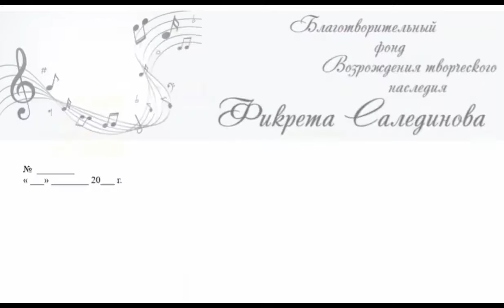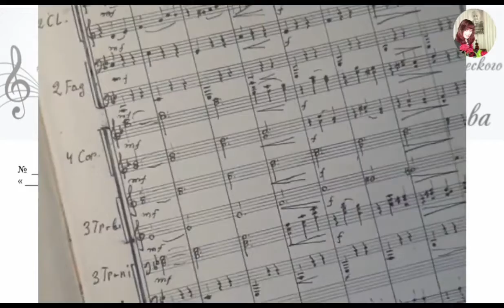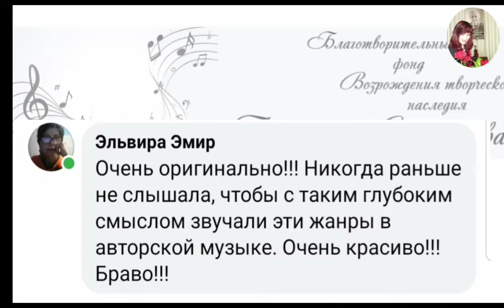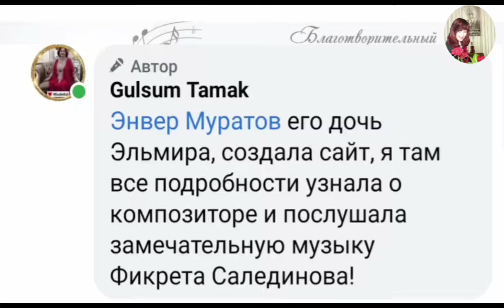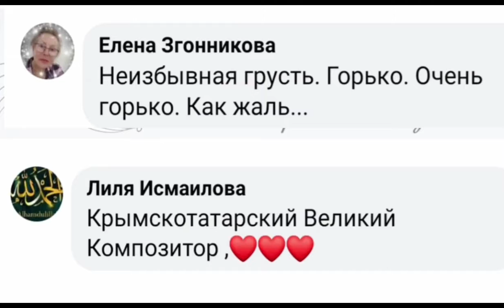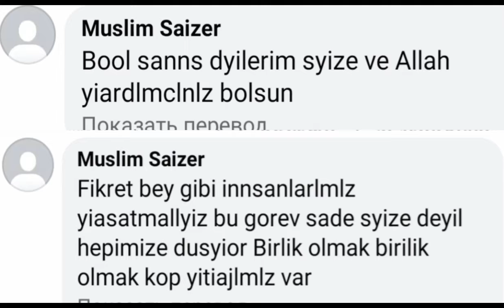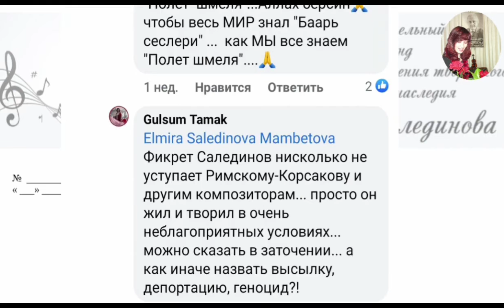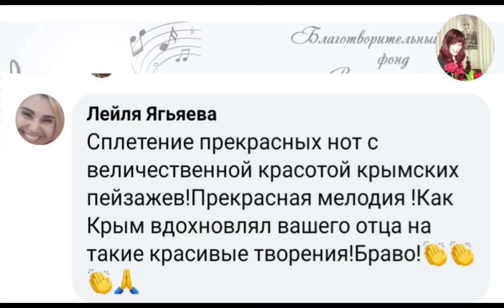Fikret Saledinov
Сегодня 12 ИЮЛЯ. отцу -- Фикрету Салединову исполняется 95 лет со дня рождения!!!

Чем является для меня моя работа?
---"Для меня моя работа является смыслом моей жизни..Так как отец сочинил более 400 произведений, работы очень много...
В чем заключается моя работа с творчеством отца?
1. Восстановить рукописи...
собираю по музыкальному смыслу, наигрываю на фортепиано, затем реставрирую и под лупой пишу ноты, где стерся карандаш, так как этим рукописям много лет... И только после такого сложного, кропотливого труда, требующего огромного терпения, я отдаю редакторам рукописи для нотографии, тифов и компьютерной озвучки. После всей сделанной работы наслаждаюсь результатом...и снова удивляюсь таланту и фантазии отца...Я занимаюсь этой работой с огромным интересом, наслаждением и любовью.
2.После редактирования произведений композиторами. редакторами...наступает момент издания и выпуска в свет партитур и сборников... (продумав обложку и создав дизайн и т.д.) ...
3.озвучить симфоническими оркестрами, духовыми оркестрами, малыми оркестрами различных составов, инстументалистами, вокалистами , ансамблями скрипачей. Это самое сложное...
4.Донести до народов всего мира...получается занимаюсь также... просвящением, популиризацией, продвижением творчества отца.
5. Приходится также заниматься самой и монтажем видео к произведениям отца ...это также кропотливый труд, который занимает по времени не 2-3 часа...а порой сутками...и двое...и трое...
6. Для продвижения творчества отца основала Благотворительный фонд Возрождения творческого наследия Фикрета Салединова.
Два сайта :
    Также ютюб-канал: Эльмира Салединова
В планах много проектов: пять.

1. Выпуск в свет собраний сочинений Ф.У. Салединова (391 произведение).

2. Создание документального фильма с рабочим названием «Выдающийся композитор Крыма».

3. Создание сборника стихотворений поэта и композитора Ф.У. Салединова с его мемуарами и иллюстрированным альбомом с названием «Дорога жизни 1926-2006 гг.»

4. Создание полнометражного художественного фильма «Фикрет Салединов (о нелегкой судьбе Ф.У. Салединова)».

5. Организация концерта в 2021 году в честь 95-летия со дня рождения выдающегося композитора Фикрета Салединова.
Занимаюсь одновременно переводом мемуаров отца -- на русский язык.(откровения)... работаю над стихами. и к ним монтажирую видео, на фоне которых звучат произведения отца...и моим голосом звучат стихи отца
на крымскотатарском языке...
Так почему всем этим я занимаюсь?
Не хочу, чтобы и дальше было все сочинения отца в забвении...Как музыкант, артист, педагог по классу виолончели, фортепиано, по чтению с малышами...я понимаю и осознаю , что отец прекрасно чувствуя специфику инструментов, причем каждого инструмента по отдельности...  способствовал раскрытию их выразительных и колористических возможностей. Его музыка темпераментная, жизнерадостная, мелодичная(мелодистов на самом деле очень мало среди современников) порою грустная, привлекающая свежестью гармоний и оркестровых красок, пронизана интонациями и ритмами крымскотатарских песен и танцев. Именно народное искусство, любовь к Крыму явились источником глубокого своеобразия творчества композитора — человека редчайшей одаренности, яркой своеобразной индивидуальности.
Творчество Фикрета Салединова разнообразно по содержанию и жанрам. Его творческий багаж составляет фортепианные, вокальные, инструментальные и скрипичные произведения, сонаты, серенады, концерты для различных инструментов, музыка для театра, произведения для ансамбля скрипачей и для симфонических, духовых оркестров, для детских садов, ДМШ, музыкальных училищ, консерваторий.А такие жанры как "Агъыр ава ве Хайтарма", вальсы. Фикрет Салединов сочинил с таким глубоким смыслом, преобразив в классическую...Согласитесь - ооочень красиво!!! Неповторимо!!! Ведь и в комментариях люди пишут:" Благодарим за то, что "открыли" для нас музыку, одухотворенную многогранностью красок, как и крымский неповторимый ландшафт и природа!" "Музыка красивая, талантливая! Апофеоз чувств любви к родному краю, к национальным традициям мастерски отражены в музыке."
Так значит, я на правильном пути!!! Всевышний ведет...Аллаха шукур🙏
Спасибо всем за внимание..."
                 Дочь композитора Фикрета
                   Салединова  ---  Эльмира..